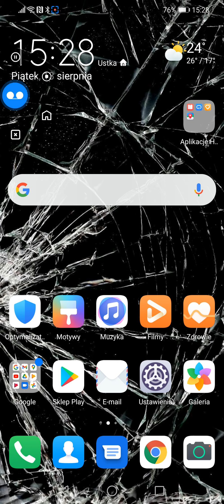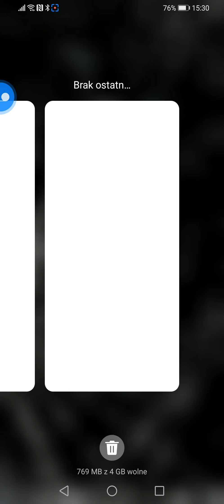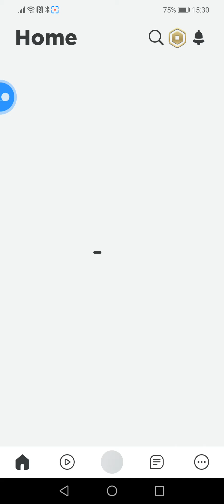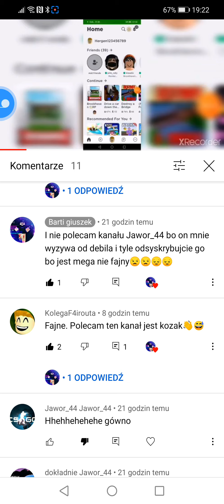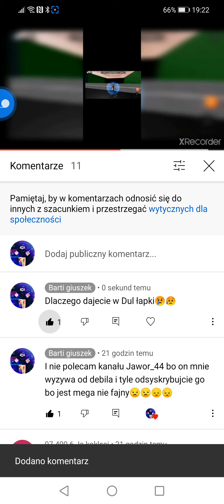pls daj suba😢😥